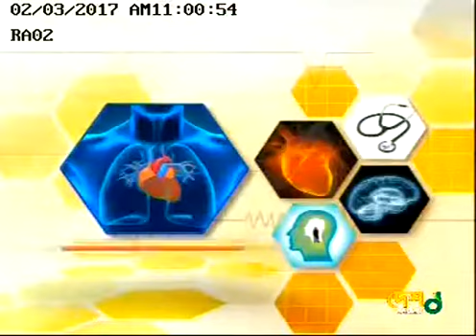Dr Ashim Kumar Sengupta Consultant, Oncology Department of United Hospital Discussed about Cancer D